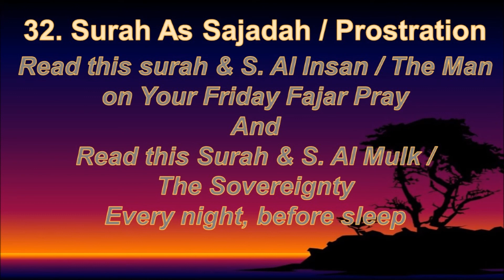32. AS SAJADAH / THE PROSTRATION AND 67. AL MULK / THE SOVEREIGNTY. GOOD NIGHT READING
GOOD NIGHT READING
REPLACE BED STORY FOR YOUR CHILDREN TO
THESE 2 SURAH ( AS SAJADAH AND AL MULK)
READ THESE 2 SURAH BEFORE YOU SLEEP